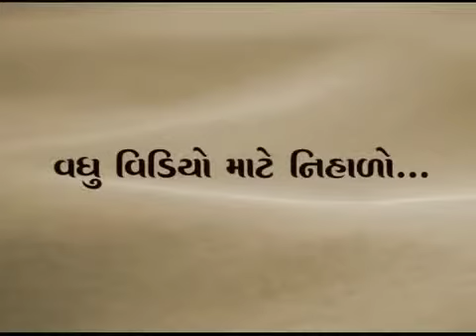સર્વ દુઃખોથી મુક્તિ | Freedom from all sorrows | Free from Worries | Pujyashree Deepakbhai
Worries that eat away at you are meaningless. They harm your health and obstruct whatever is due to you. It is precisely because of worries that such situations arise. Then, how can we become free from all these sorrows and worries?

For the answers, refer to the following links-